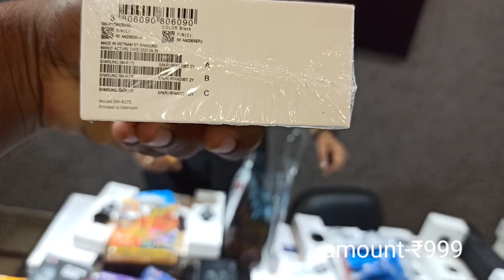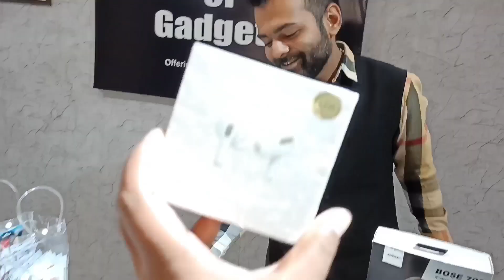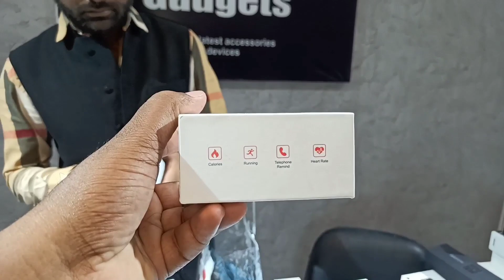Chepeast Smart Gadgets Airpods, Neckband,Smart watch⌚,NeckBand ||COD Available😱😱 All India(FREE)🔥🔥🔥🔥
Shop Details.

Game Of Gadgets
Address: C-577 mahavir enclave part-3 dwarka 110059

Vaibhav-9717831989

dg vlogs

For Search Related Words.

game of gadgets
cheapest airpods in delhi
cheap smart watches
smart Watches
Cheapest Gadgets Shop in Delhi Market airpodes & earphones market
top cheap earphones
cheapest headphones
best headphones
cheapest headphones for gaming
cheapest speakers
cheapest speakers for car
bluetooth speaker
cheapest bluetooth speaker
bluetooth speaker
best bluetooth speaker
top 10 cheapest bluetooth speakers
Handy gadgets
smartphone gadgets
gadgets latest gadgets
cheapest mobile gadgets
cheapest mobile accessories
mobile accessories
smart watches
Boat airpods
Unboxing Video
Review Video

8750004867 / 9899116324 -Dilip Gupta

we are not responsible for any Damage caused to you be aware before purchasing any things.